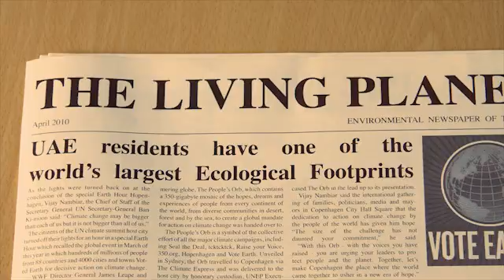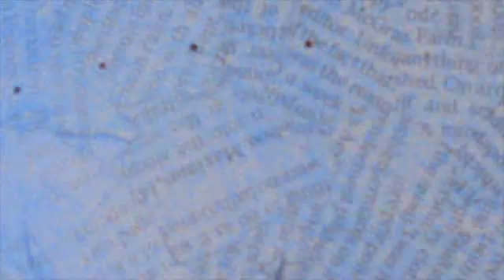Emirates Wildlife Society WWF: UAE Ecological Footprint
The Al Basama Al Beeiya (or UAE Ecological Footprint) is a federal initiative aimed at inspiring people to reduce their individual footprint, currently the largest in the world. The desired outcome of the animation is to get UAE residents to recognize the scarcity of natural resources and the need to live within resource means as well as to understand the environmental implications of their lifestyle.

AYA is the creative agency that met the challenge of research, scripting, narration, concept and animation direction.

Execution in association with Asylum